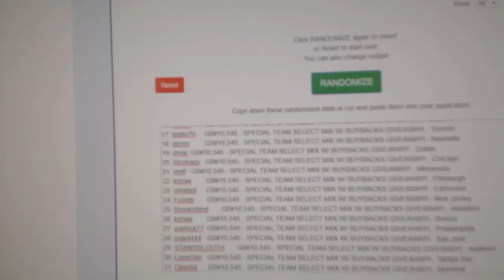Multi Randoms - C&C GB #10,545